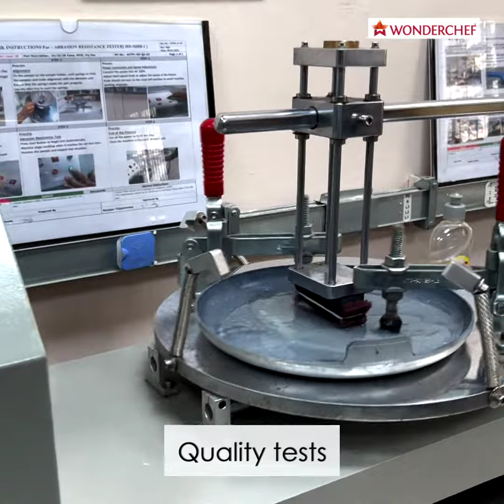Why are Wonderchef cookware best?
This is because of the quality of materials we use and the processes we follow with diligence and precision. World-class manufacturing machines help us put all this together. Let us share with you some of our secret recipes.